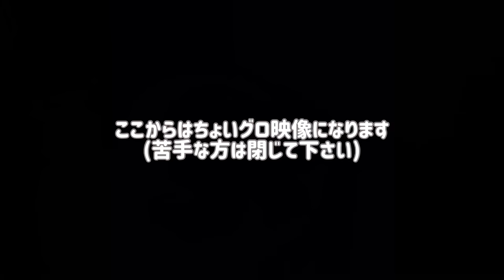また問題が発生しました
🍋レモンProfile

2019/05/17生まれ
現在1歳の男の子♂
スコティッシュフォールド(長毛)
血統書付きですが、大きいので
よくノルウェージャンに間違われます💦
毛がふわふわサラサラで人見知りもせず好奇心旺盛
お散歩も大好きなにゃんこです(=^･ω･^)ฅ💕

🍋気まぐれSNS

もふ主への連絡はこちらからお願い致します！

　　私が投稿したものではありません。